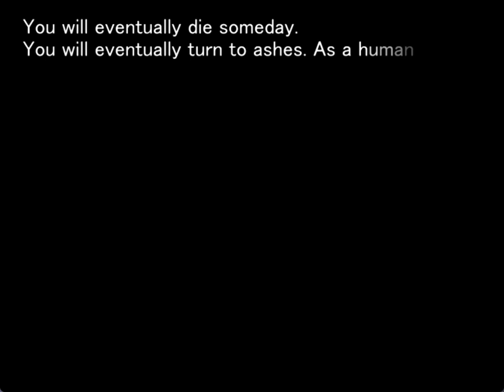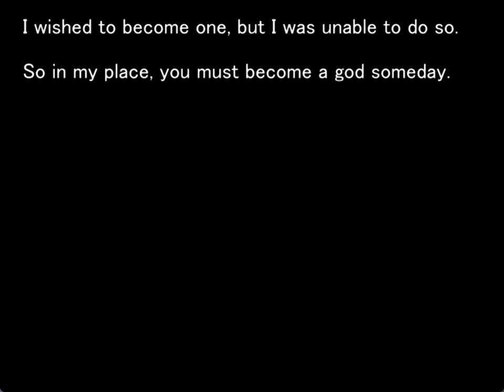MINAGOROSHI ORIGINAL GAMEPLAY PT2